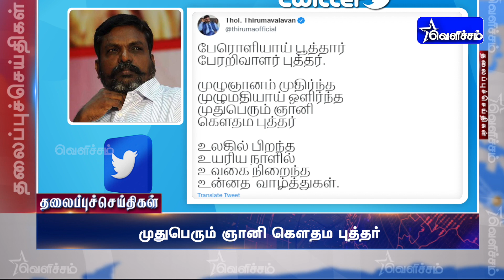Today Headlines - 15 MAY 2022 இரவு தலைப்புச் செய்திகள் | Night Headlines | VelichamTV